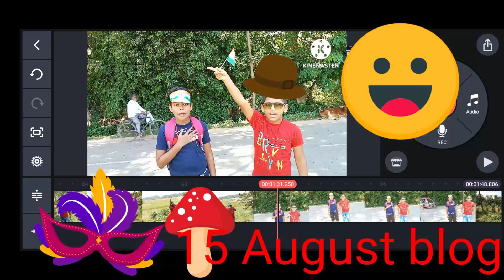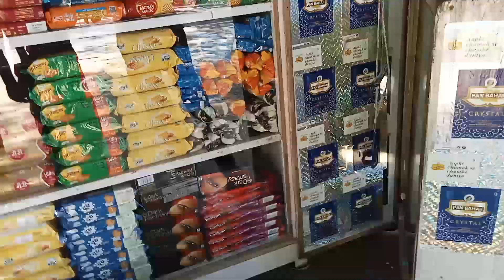15 August Blok....May. chanel. 50 50 Pubilic show